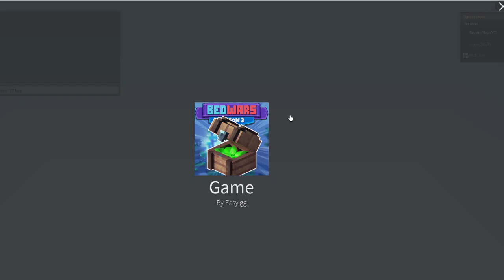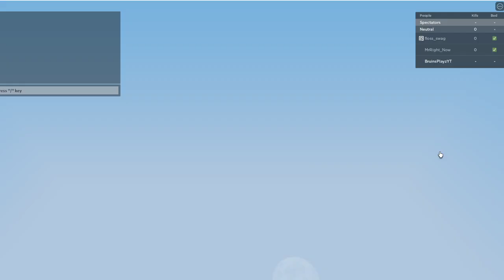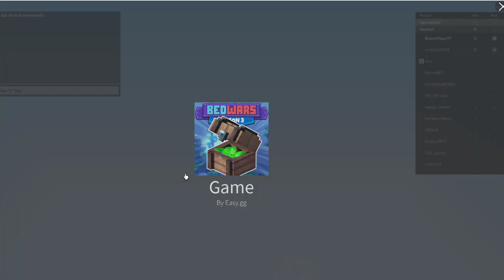Roblox Bedwars skywars